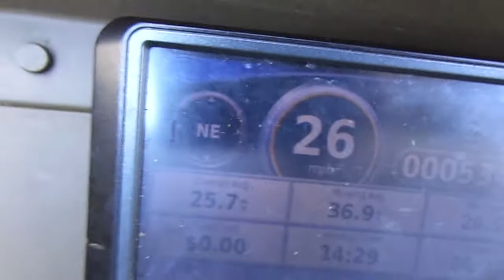Lake test of Mercury 25 HP on 1442 Jon boat